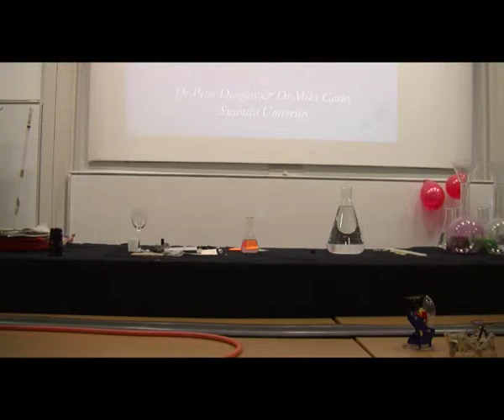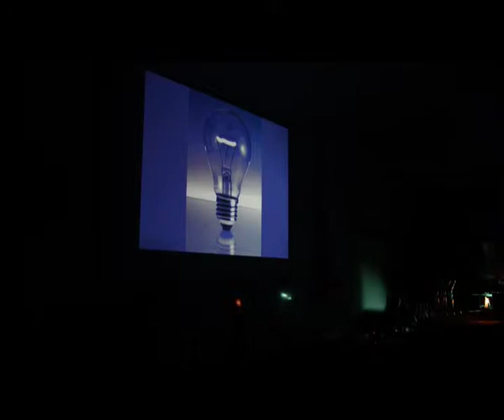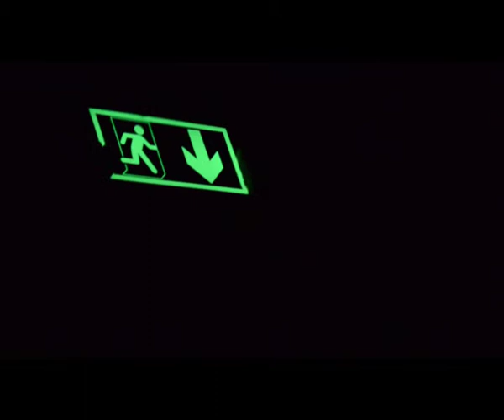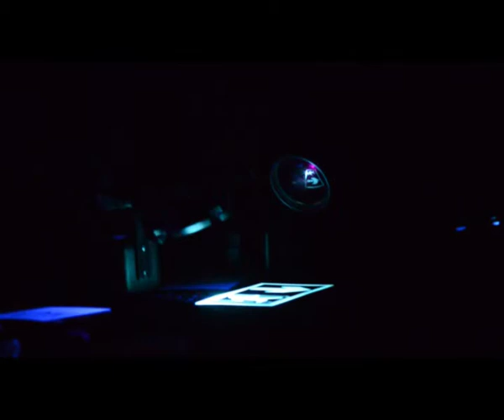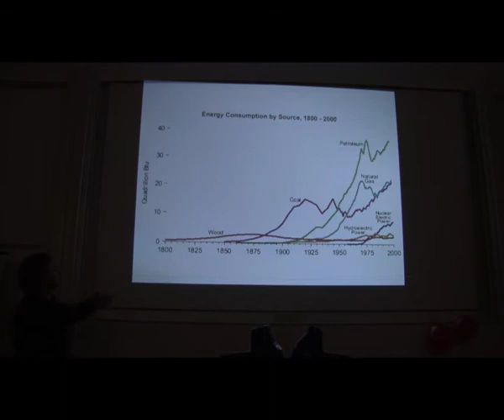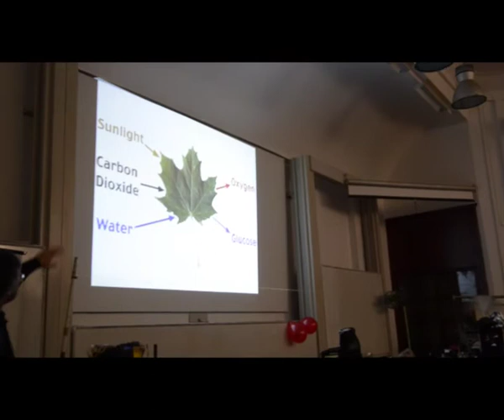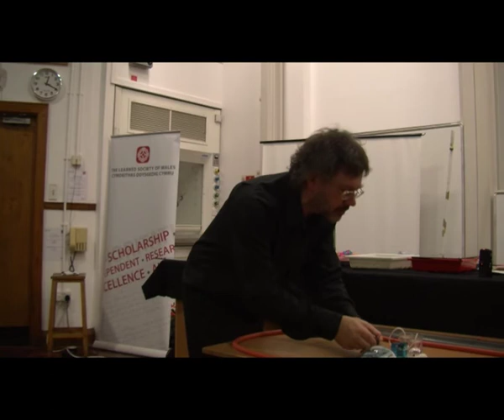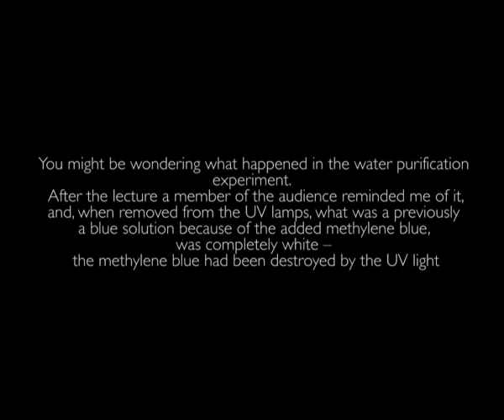Learned Society of Wales Inaugural Christmas Lecture - Chemistry and Light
Dr Peter Douglas demonstrates how Chemistry and Light can interact with many aspects of our everyday life. This fascinating lecture shows the importance of photochemistry in our world, and includes more than thirty demonstrations.  The lecture is divided into three sections:

•How light is made:
This section demonstrates how light can be generated electrically, thermally and chemically, and how visible light can be generated from ultraviolet light, i.e. fluorescence and phosphorescence.

•How light is used today in technology and everyday life:
In this section the use of light in the technologies of everyday life is demonstrated. This includes its use in photography, electronics, entertainment, plastics, medicine and security.

•How light might be used in the future to solve two of the most important problems facing mankind i.e. the production of clean water and clean energy:

The lecture ends with demonstrations illustrating ways in which light can be used to purify polluted water, and how sunlight can be used as the ideal non-polluting energy source by conversion into electricity or a chemical fuel.

Recorded by Lilypad Films.